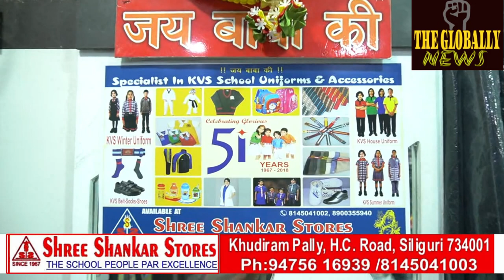में जब आप काम आएं, तो इसे मानवता कहते हैं!WHEN YOU COME IN HANDY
विपरीत परिस्थितियों में जब आप काम आएं, तो इसे मानवता कहते हैं!
Follower’s
Highlights Myanmar 2
@followers @highlight Sikkim Waves Routine of Nepal banda